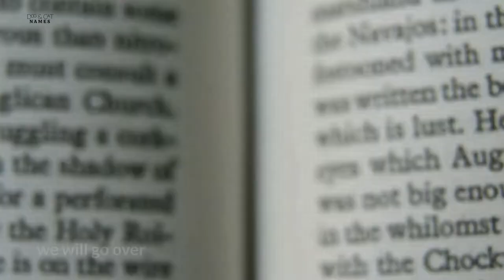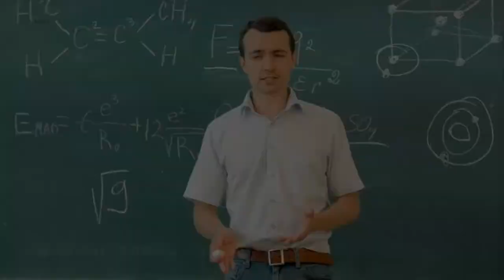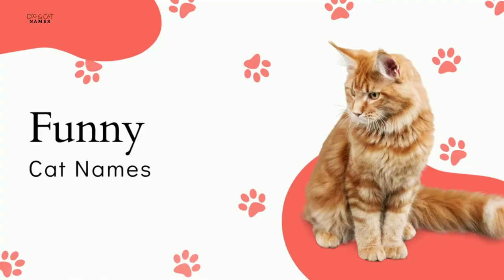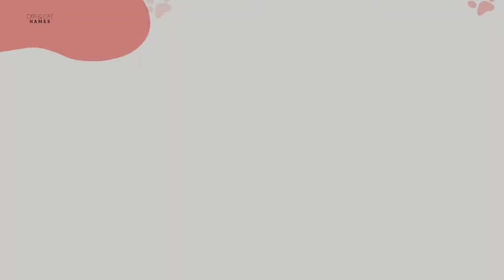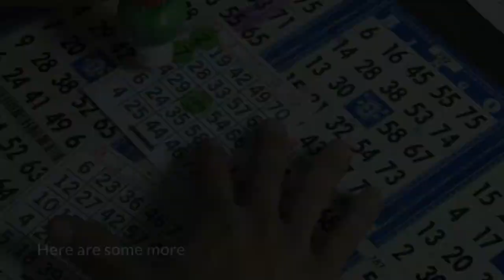150+ Unique and Rare Cat Names | Unisex Cat Names | Girl and Boy Cat Names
Are you struggling to find the perfect name for your new cat? Well you came to the right place. In this video we go over 150+ Unique & Rare Unisex Cat Names. Lets celebrate what makes your cat unique with a name to match its personality. Here are some ideas to get you started.

150+ Unique and Rare Cat Names | Unisex Cat Names | Girl and Boy Cat Names

Skip ahead to your favorite type of names:
Introduction 0:00
Color Inspired Cat Names 0:32
Music Inspired Cat Names 1:18
Food Inspired Cat Names 2:05
Drink Inspired Cat Names 3:08
Funny Cat Names 3:44
Designer Inspired Cat Names 4:15
Game Inspired Cat Names 5:00
Nature Inspired Cat Names 5:48